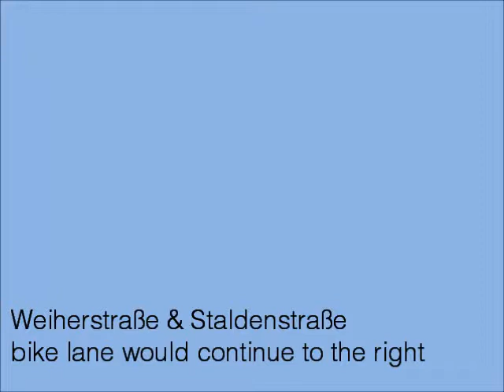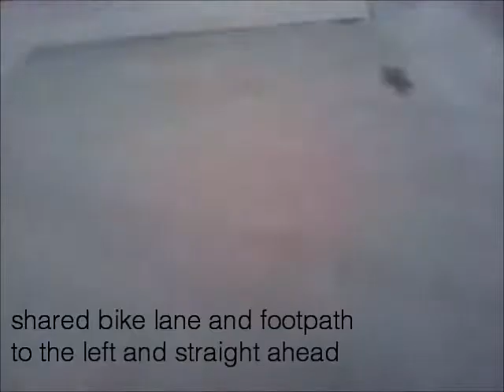bike lanes in lustenau/austria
some bikelanes in lustenau, a market town in western austria, with a population of 22000. apologies for the crappy quality of the filming...

music CC licensed:
Jeris - Got to Rock (feat. DJ Vadim)
Origami Repetika - one two 3 4